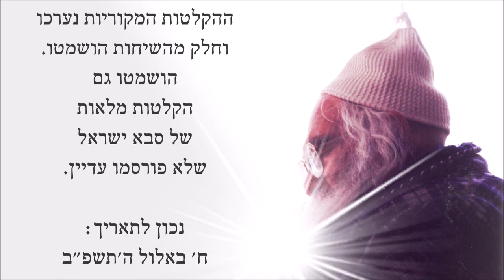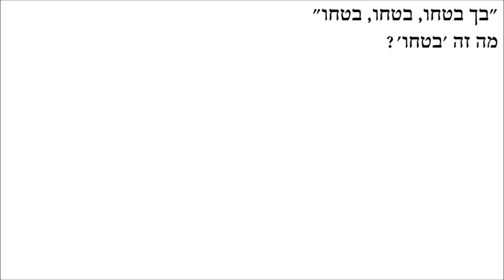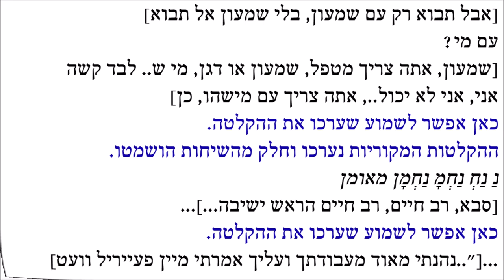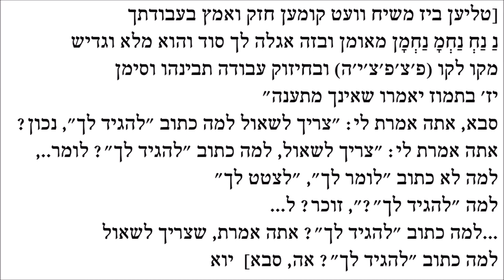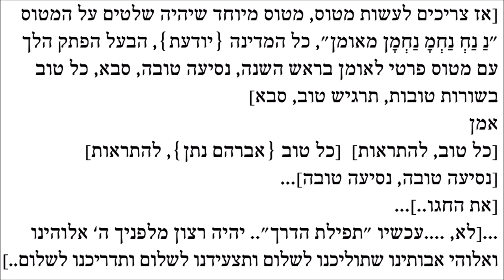Saba Israel the complete conversations 40b \ サバ・イスラエル 完全な会話 40b